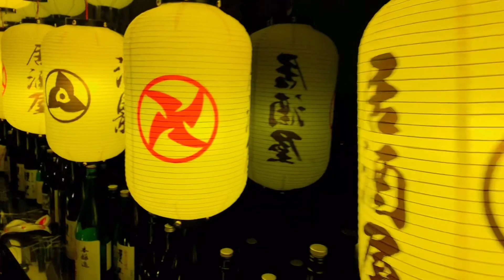SHANGHAI Vlog|My 1st Vlog|Having a world travel within Shanghai—Part 1. Morocco, France, Japan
Hello there,

This is genuinely my first YouTube video ever! Before getting into the video I would like to introduce myself a bit. I am currently living in Shanghai. And I have been here for a year and a half. Prior to Shanghai I was based in NYC and I lived there for 12 years. I came back to China right before the pandemic outbreak in Wuhan at the end of January last year. Initially I come back just for the Chinese new year of 2020, but it ended up I have been staying here ever since.

Since I have been living here for a while and I just came up the idea of making some videos to record my life here. Actually I was born and raised in Shanghai so I am technically a Shanghaiese. Believe it or not, I had never ever gotten a chance to live in Shanghai for that long in the past 15 years. Anyway I feel grateful that I can stay here with my family during the past year.

Shanghai is an extremely diverse, modern and dazzling city. There are always some incredible things to explore. it’s literally a wonderland to me. That is also where my channel’s name come from.

If you have never been to Shanghai, or maybe you have a plan to visit Shanghai after the pandemic, I hope my vlogs will give you some ideas and insights of this city. ; )

PS. Any constructive comments/criticism are welcome!

Many thanks!